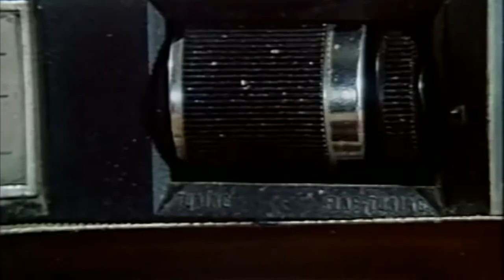ZAMILOVANÉ MASO (Meat Love) by Jan Švankmajer. Golden Brown Full HD 1080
Meat Love is a 1989 Czechoslovak animated short film directed and animated by Jan Švankmajer.
Plot:
A knife chops two slices off a chunk of fresh meat. The first slice, using a nearby spoon as a hand mirror, admires itself. Similar admiration is expressed by the second slice, which slaps the first slice on its 'rear', causing it to cry out and retreat coyly behind a tea-towel. The second slice switches on the radio, and persuades its companion to dance 'cheek to cheek' to the sound of an old 1920s recording. One slice jumps into a plate of flour and teasingly 'splashes' the other. Soon, the two slices are writhing ecstatically in the flour. Their passion is short-lived, however, as almost immediately afterwards they are skewered and fried.
"Golden Brown" is a song by the English rock band the Stranglers. It was released as a 7" single, on Liberty, in December 1981 in the United States and in January 1982 in the United Kingdom. It was the second single released from the band's sixth album La folie. It peaked at No. 2 in the UK Singles Chart, the band's highest ever placing in that chart.

In January 2014, NME ranked the song as No. 488 on its list of the 500 Greatest Songs of All Time. It has also been recorded by many other artists.

Español
Meat Love es un cortometraje animado checoslovaco de 1989 dirigido y animado por Jan Švankmajer.

Golden Brown” es una canción publicada como segundo single de su sexto álbum “La folie” en Diciembre de 1981 en Estados Unidos y en Enero de 1982 en Reino Unido. Fue su single más exitoso en Reino Unido, llegando a nº2 en las listas de ese país.